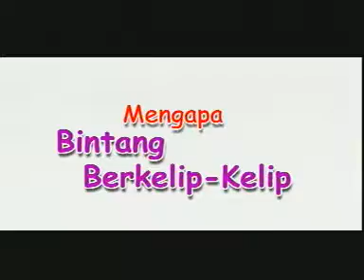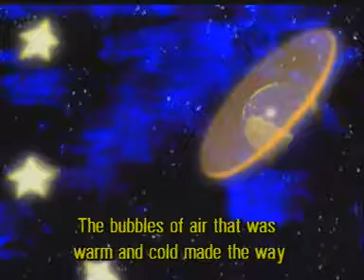Mengapa Bintang Berkelip Kelip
Rahasia Hidup Di Antara Kita